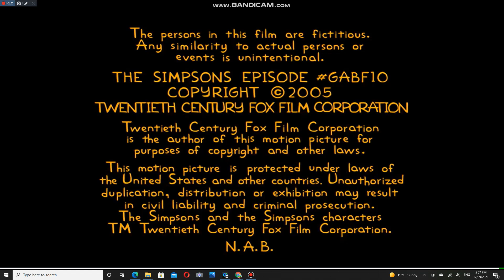Gracie films/20th century fox Television (2005)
Taken of The Simpsons